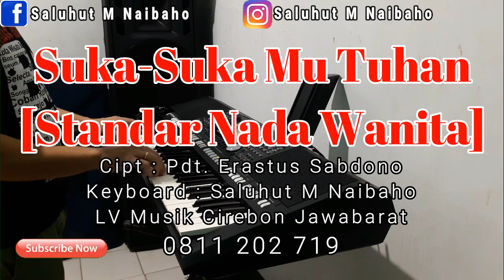SUKA SUKA MU TUHAN [ERASTUS SABDONO] KARAOKE VOCAL WANITA C#=DO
Sungguhlah hidupku t'lah di tebus
Oleh kuasa darah yang kudus
Sekarang hidupku bukan.. millikku lagi
Apapun yang Tuhan mau lakukan
Apapun yang Tuhan mau inginkan
Asalkan Tuhanku senang
Semua kurelakan
NamaNya di Mulyakan
Suka-sukaMu Tuhan...
Suka-sukaMu Tuhan...
Suka-sukaMu Tuhan...
Suka-sukaMu.. TUHAN...
Suka-sukaMu Tuhan...
Suka-sukaMu Tuhan...
Suka-sukaMu Tuhan...
Suka-sukaMu.. TUHAN...